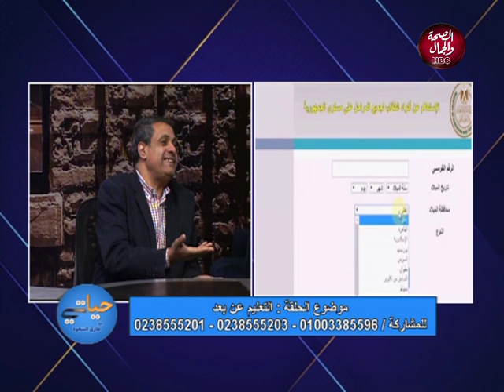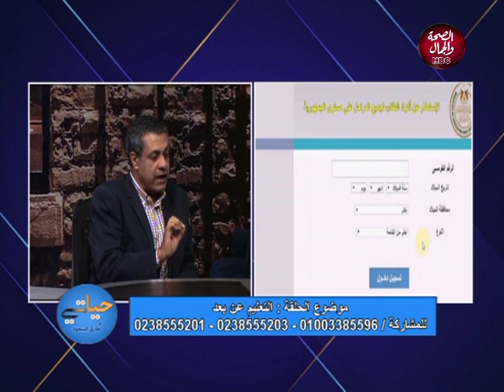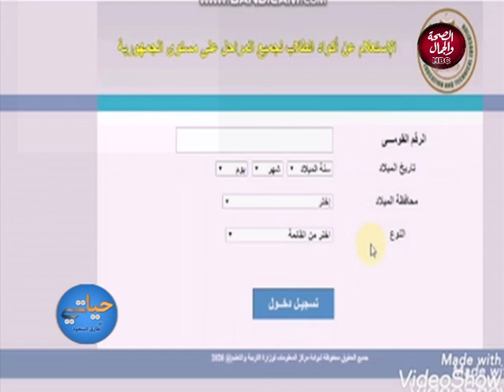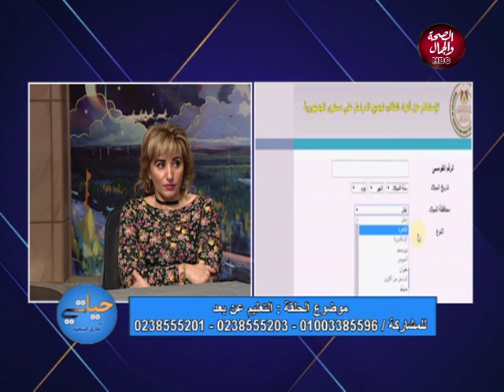حياتي : التعليم عن بعد